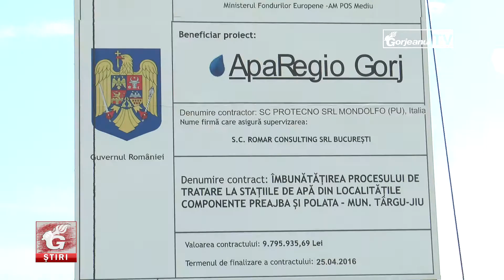STAȚIILE APAREGIO DE TRATARE A APEI, APROAPE FINALIZATE